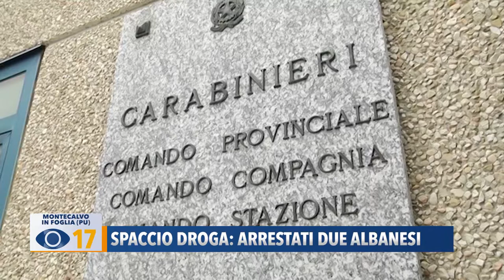Spaccio droga: arrestati due albanesi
I carabinieri hanno arrestato due albanesi che spacciavano droga in tutto l’entroterra della provincia di PU.